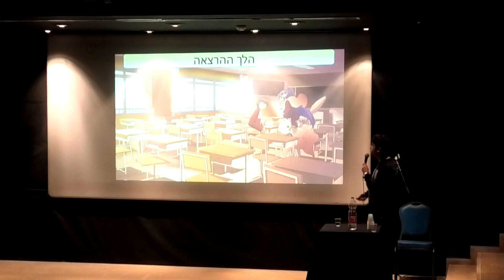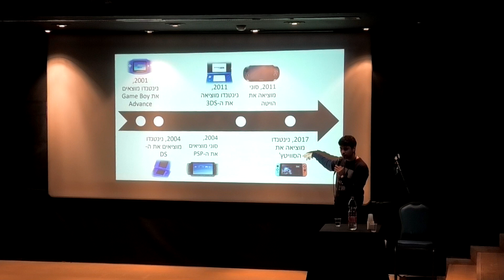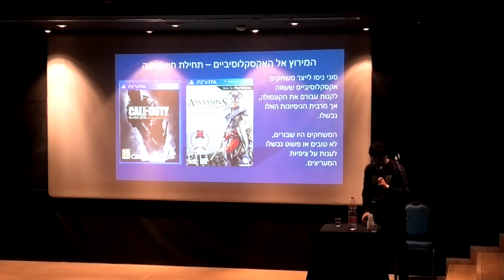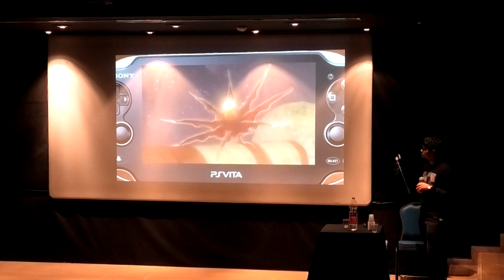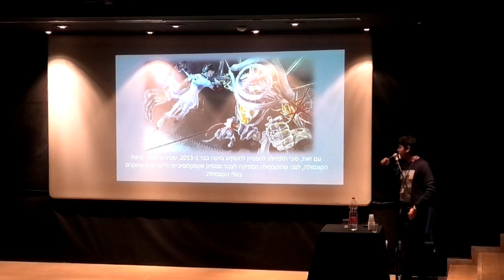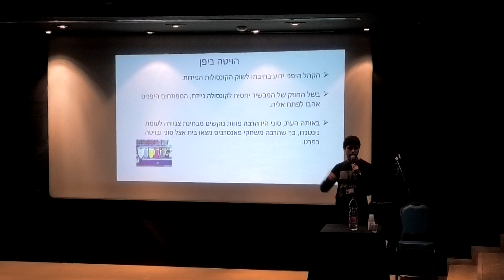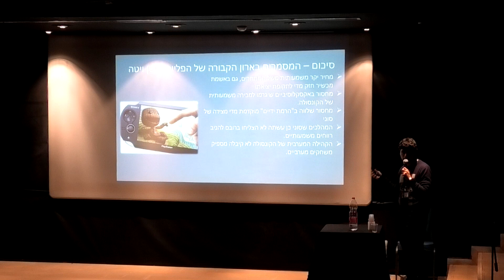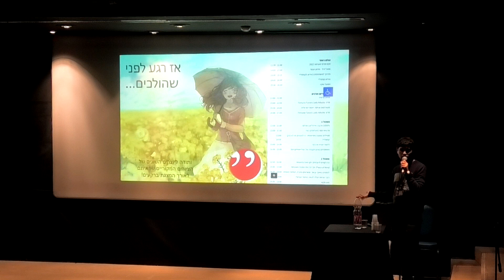המסמרים בארון הקבורה של הפלייסטיישן ויטה | פז גלבוצקי | הארוקון 2022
הרצאה זו תעסוק ותסקר את הסיבות לכישלון המסחרי של הקונסולה הניידת האחרונה של סוני – הפלייסטיישן ויטה (Playstation Vita), דבר שהותיר כיום את הנינטנדו סוויטץ' (Nintendo Switch) כקונסולה הניידת היחידה בשוק.
נעבור בקצרה על מעט רקע של עולם הקונסולות הניידות, נרחיב על הפוטנציאל הרב שהיה לקונסולה, נסקר את התחרות שהייתה לקונסולה ונרחיב על ההחלטות של סוני וההשפעות שלהן על מה שהפך לכישלון במכירות וכמובן, איך לא – נדבר על משחקים ומשחקים יפנים בפרט.

יצויין כי אין בהרצאה כוונה לגלוש לדיון מי מחברות המשחקים מספקת חוויה יותר איכותית, אלא לספק התמקדות בפוטנציאל הרב שהיה לקונסולה, ולסיבות לכישלון שהיא נחלה בכל זאת.

על המרצה
פז גלבוצקי, בן 23, החל את הרומן עם משחקי וידאו כבר בגן, כשהושיב אותו אחיו הגדול לשחק בפוקימון גולד ומאז השאר היסטוריה.
בעל אוסף משחקי וידאו וקונוסולות, עוקב רבות אחרי הנושא בעולם, ובתעשייה היפנית בפרט, ואף כותב על הנושא בפאנזין "בועת מחשבה" ובאתר gamerspack.
אוטאקו כבר 11 שנים, מאז שצפה לראשונה באנימה, ביודעין שמדובר באנימה, בלא אחרת מאשר קוד גיאס.